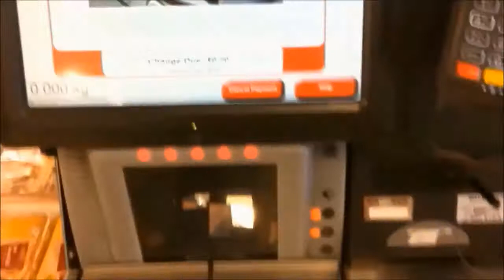The Checkout Chick - Epic Customer Service & People Skills Here.. Fantastic ..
An Amazing In Depth Documentary On Our Out Of Control Unemployment...

 By 2020 Our Unemployed Youth will hit 150 Million Globally.

This Is Totally Unacceptable.

Video By Haydn

AKA